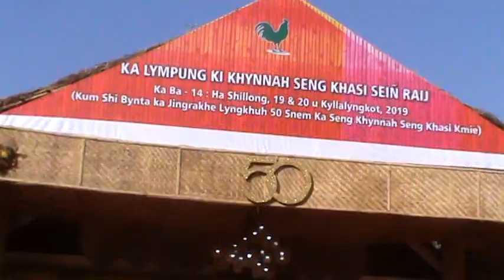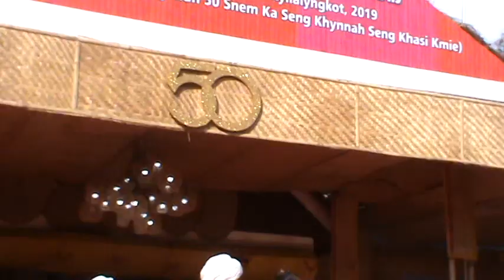SEINRAIJ NIAMTRE SHILLONG-I CHAD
I CHAD KI KHYNNAH SEINRAIJ NIAMTRE SHILLONG HA LYMPUNG KHYNNAH SENGKHASI SEINRAIJ HA WEIKING SHILLONG.